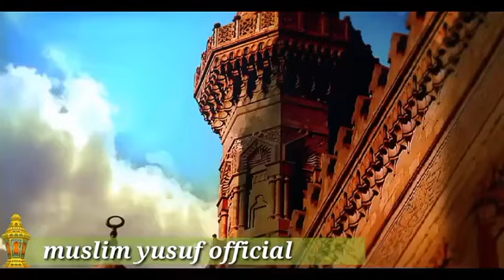Eid Mubarak | Hayit muborak | Хайит муборак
Ҳурматли каналимиз аъзолари!

Каналимизга обна бўлишингизни ва Видеоларга like тугмасини босиб ёки Инстаграм, Телеграм каби  бошқа Ижтимоий тармоқларда дўстларингизга тарқатишингизни сўраб қоламиз.

Янги видеолар хабари келиб туриши учун қўнғироқчани босишни ҳам унутманг! УЛАШИНГ!

Зеро ким бир яхшиликка далолат қилса ўша ишни қилган билан савобда шерик бўлади. Улашинг бу ҳам бир даъват.